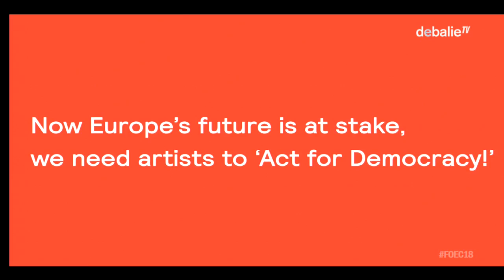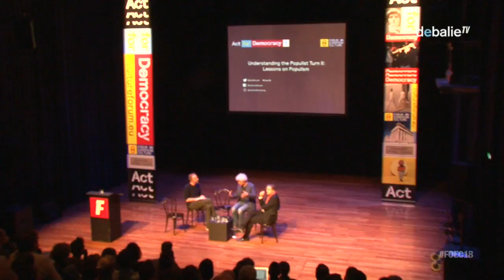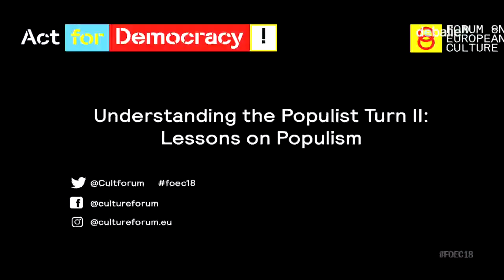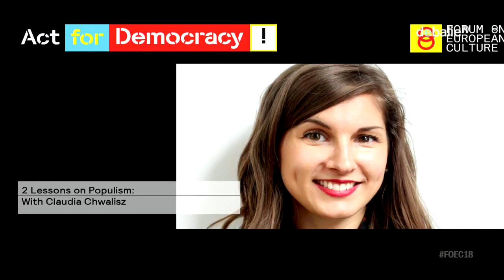Understanding the Populist Turn II - Forum on European Culture 2018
Understanding the Populist Turn II
10 lessons on populism

If we speak about populism, we immediately think about the unexpected vote for Brexit, the victory of Trump, and the popularity of populist leaders such as Marine le Pen, Geert Wilders or Prime Minister Viktor Orbán. What we seem to forget is that populism takes many forms.

For too long populism has been dismissed, for example by the left-wing political elite, solely as a right-wing problem and its leaders as unknowledgeable racists and xenophobes. This way of thinking has created a divide inside the political landscape, an ‘us’ against ‘them.’ A way out of this polarised landscape is hard to imagine.

With German professor Jan-Werner Müller, a worldwide expert on populism, and Paul Scheffer (publicist and professor of European Studies) we define this misunderstanding of populism and analyse both left- and right-wing populism. What do they have in common? And do we have to react to it in a similar way?

With inspiring European thinkers who, each in their own way, stood up against populism in Europe, we will take a first step in coming to concrete solutions. They will formulate their own lessons on populism and present their answers to counter the populist tide. What lessons can we learn for the future?

With the following contributors:

Flavia Kleiner, founder of the anti-populist movement in Switserland; Márton Gulyás, a political and artistic activist who fights against the rule of Orbán; Ash Sarkar, journalist and editor of Novara Media, media for a different politics; Claudia Schwalisz; author of The Populist Signal: Why Politics and Democracy Need to Change (2015)

This programme is part of a programme series on populism across Europe organised by the Time to Talk Network (The European Network of Houses for Debate). This series is supported by The Open Society Initiative for Europe.

This programme is a part of the second edition of the Forum on European Culture: “Act for Democracy!”. At a time when the future of Europe is more uncertain than ever before, we bring together leading and inspiring artists, thinkers, economists and politicians during a 4-day interdisciplinary programme to discuss Europe and its future.

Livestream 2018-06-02